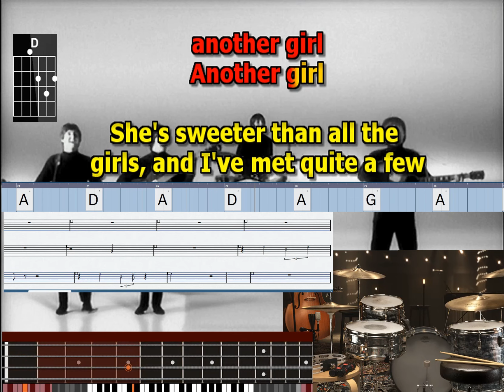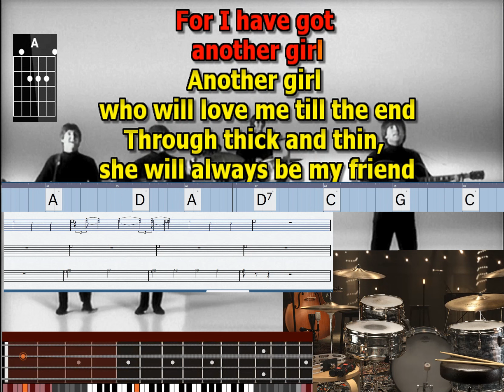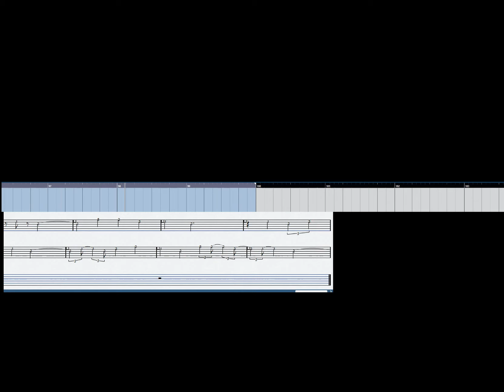Another Girl Beatles best karaoke instrumental lyrics chords tabs version 2022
“Another Girl”   Tempo 184

Song Written:  February, 1965
Song Recorded:  February 15 and 16, 1965
First US Release Date:  August 13, 1965
First US Album Release: Capitol SMAS-2386 “Help! Soundtrack”
US Single Release: n/a
Highest Chart Position: n/a
British Album Release: Parlophone PCS 3071 “Help!”
Length: 2:02
Key: A major
Producer:  George Martin
Engineers: Norman Smith, Ken Scott, Jerry Boys
 Instrumentation (most likely):

Paul McCartney -  Lead Vocals, Bass Guitar (1963 Hofner 500/1), Lead Guitar (1962 Epiphone Casino ES-230TD)
John Lennon - Rhythm Guitar (1961 Sonic Blue Fender Stratocaster), Harmony Vocals
George Harrison – Rhythm Guitar (1964 Gibson J-160E), Harmony Vocals
Ringo Starr – Drums (1964 Ludwig Super Classic Black Oyster Pearl)